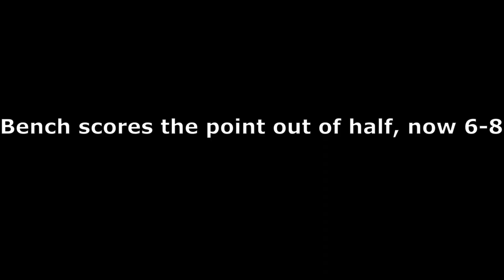NE Classic 2022 semis: Bench vs Garbage Plates